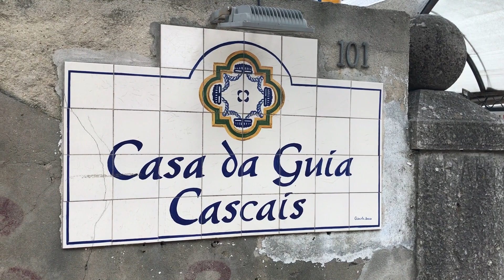Day Trip to CASCAIS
My friends have recommended me to visit Cascais, a municipality in the Lisbon District. So we've decided to take a day trip there to enjoy the small town located on the Portuguese Riviera.

🇧🇷Para a galera que fala português, se preferir, legendas estão disponíveis clicando em Detalhes, Legendas/CC e selecionando Português.